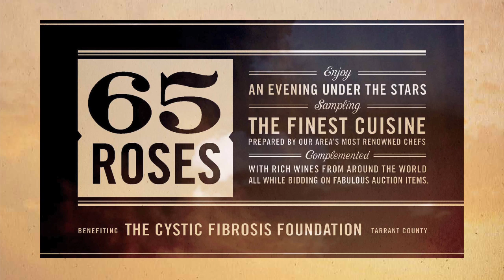65 Roses Wine and Food Extravaganza 2010- Chef Keith Hicks with Buttons Food and Music